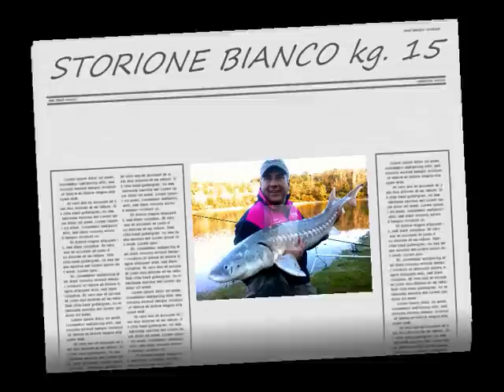MACINETOR A STORIONI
MACINETOR a pesca nel LAGO DI PESORTO.
Ho realizzato una bella cattura, uno STORIONE BIANCO.di 15 kg. Catturato con una canna shimano SPEED MASTER 3 lb. utilizzando come mulinello un shinamo BAITRUNNER 10000 imbobinato con un trecciato SHIMANO POWER PRO0,28